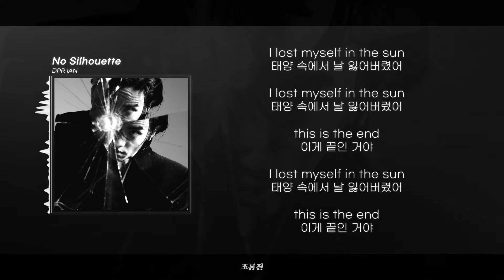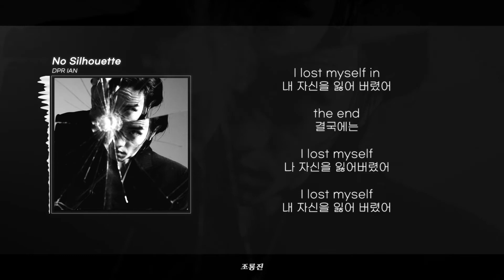DPR IAN - No Silhouette || [ 가사 / 𝕃𝕪𝕣𝕚𝕔𝕤 ] 🔥🔥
구독은 영상 제작에 힘이 됩니다 :)